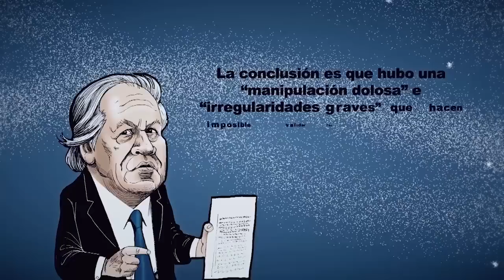Universos paralelos | La Organización de Estados Americanos, OEA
En esta cápsula de Universos Paralelos, el Fisgón cuestiona la imparcialidad y legitimidad de la OEA ante la anulación de elecciones, represión y golpes de estado en diferentes países de Latinoamérica.

También, se plantea preguntas como: ¿por qué si la OEA condena los golpes de estado, su secretario general dio la señal de arranque?, ¿por qué la OEA vio un fraude en Venezuela cuando observadores imparciales dicen que fueron elecciones limpias? y ,¿qué vienen a hacer los observadores de la OEA a las próximas elecciones de México?